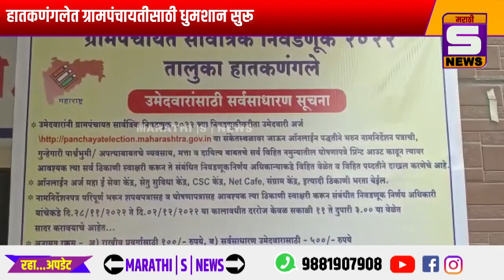हातकणंगलेत ग्रामपंचायतीसाठी धुमशान सुरू